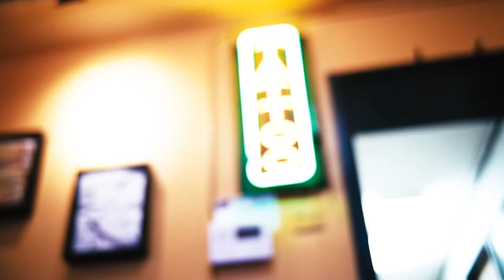Jason Standridge: Tattooer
A day at the shop.